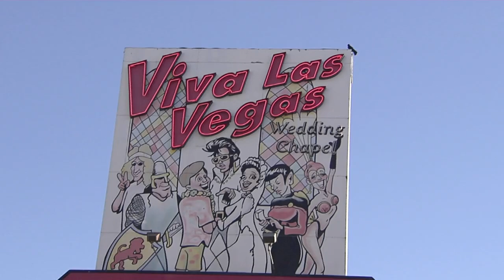Llamado a la Gloria | Las Vegas y sus exóticas bodas temáticas